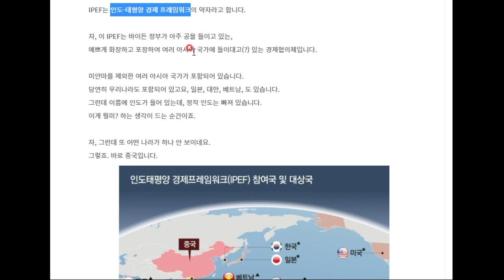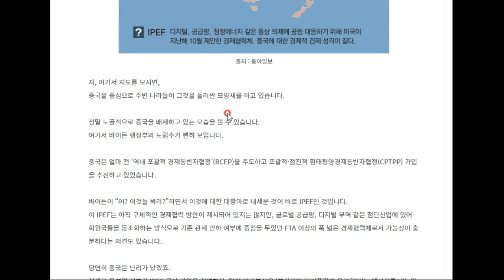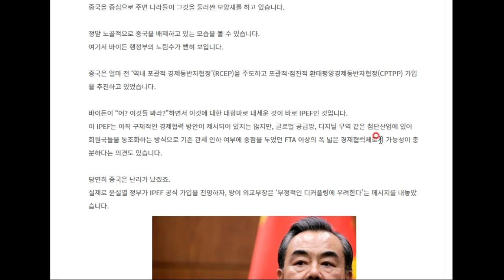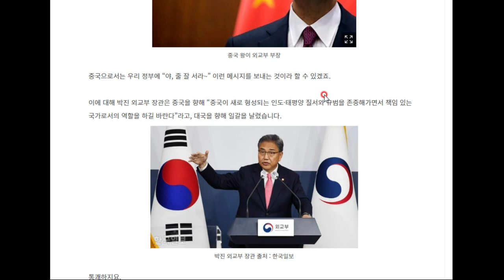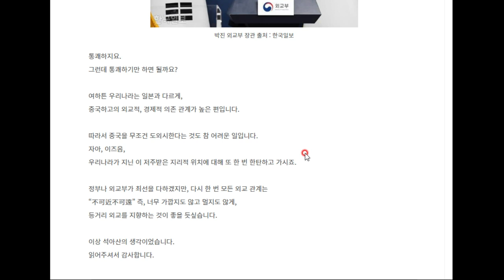IPEF가 도대체 뭐죠? 제가 알기 쉽게 설명해 드립니다^^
요새 핫한 IPEF 향후 한국의 미래를 결정할 아주 중요한 경제협의체인 IPEF에 대해 아주 쉽게 알려 드립니다.